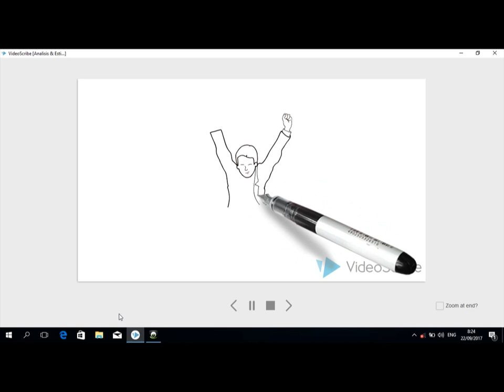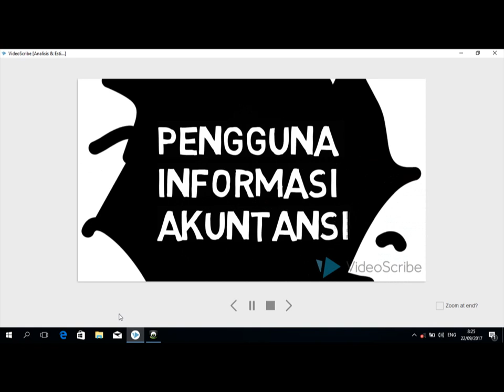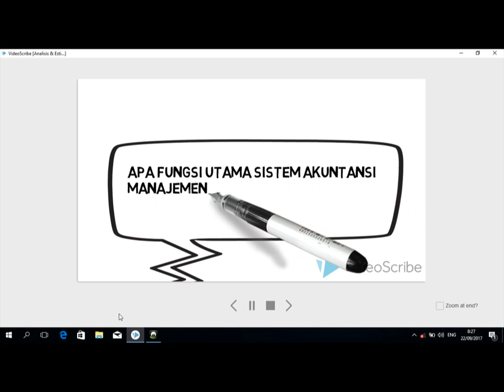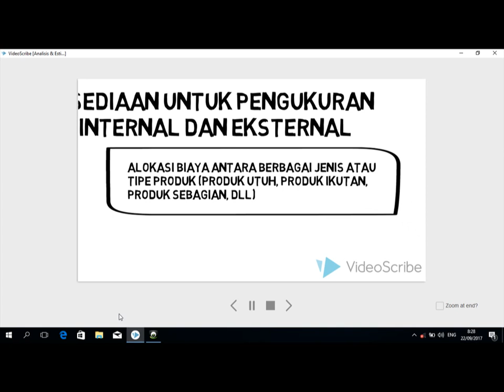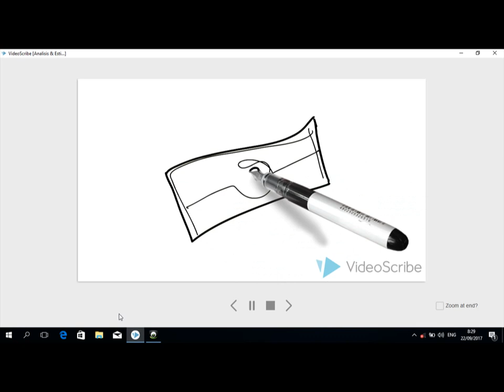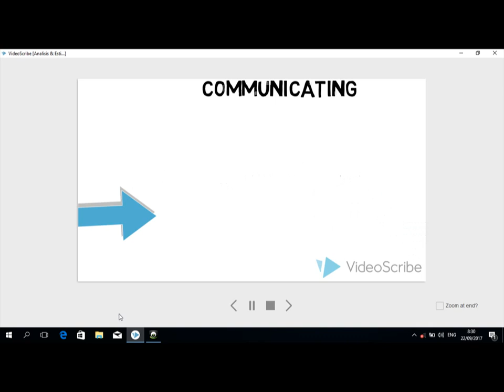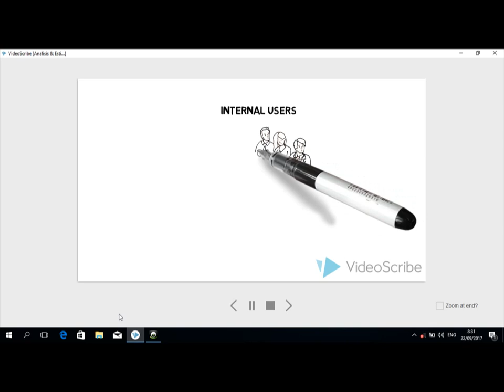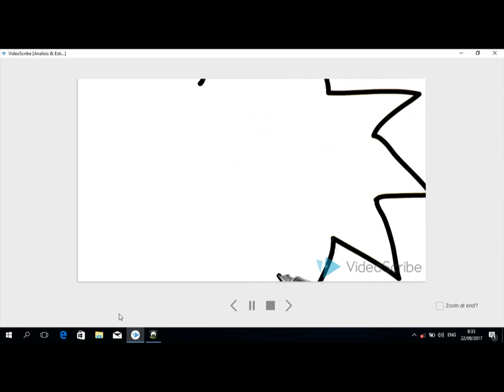bikin video dengan aplikasi videoscrib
tentang estimasi biaya